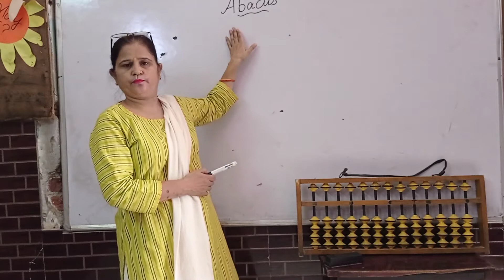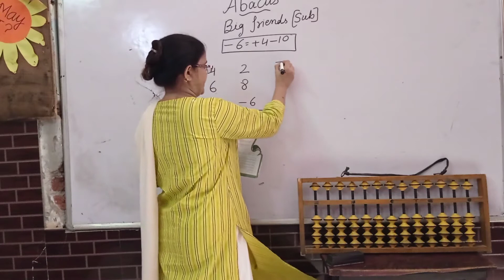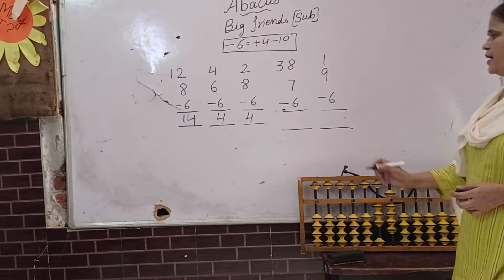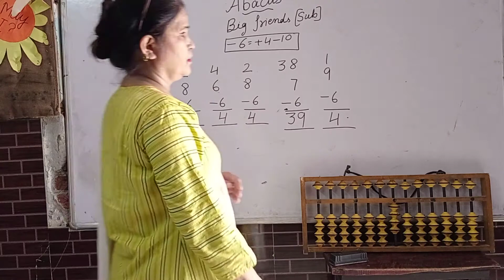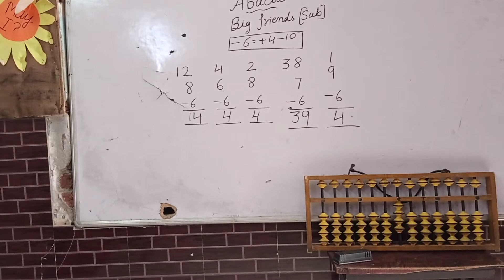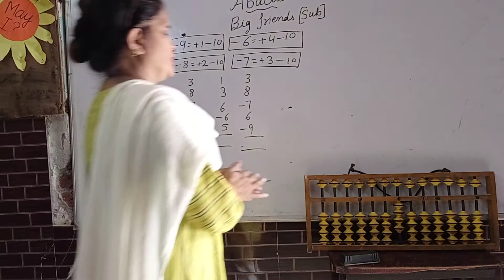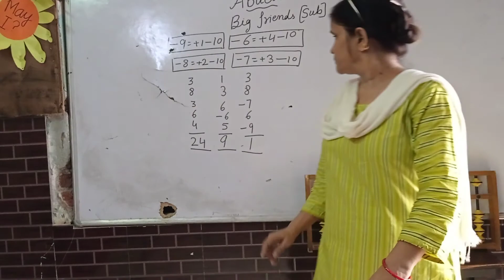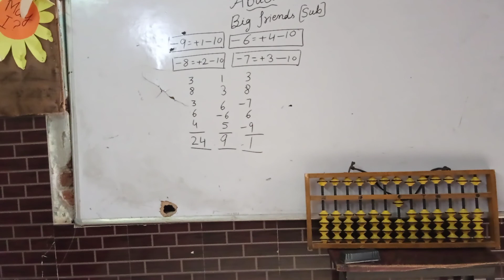Level 1 Abacus Big Friend Part 14